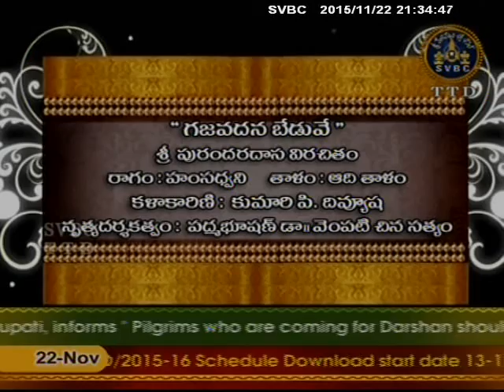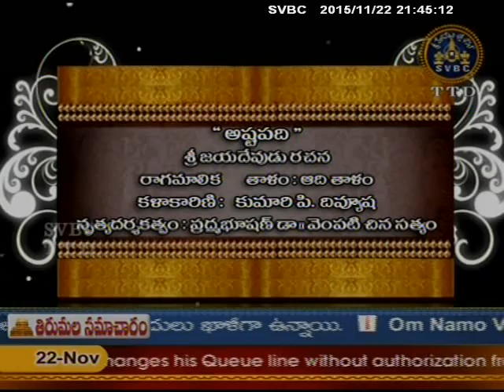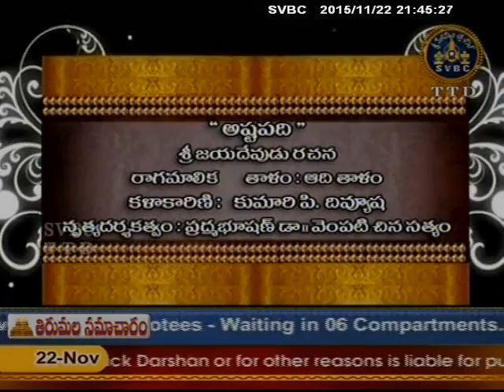SVBC TTD-Muvvalaravali Ep 26 22-11-15